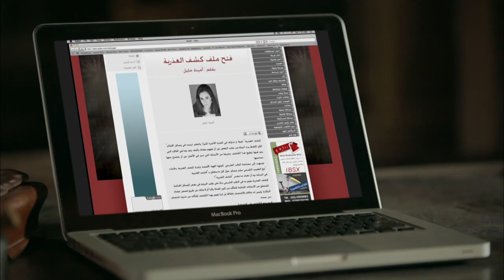طلع متجوزهم هما الأتنين 😱 شوفوا عملوا ايه في بعض لما عرفوا انهم ضراير 🔪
حداث المسلسل حول ثلاثة شباب يقف القدر حائلًا أمام أحلامهم، فيزدادوا إصرارًا على تحقيقها، ويدفعهم القدر لملاقاة الجنرال فيشكل منهم
 فريقًا لاسترداد الحقوق، ويكتشفون أنهم لا يحصلون إلا على الفتات، فيقررون الانفصال عن الجنرال ويبدأ الصراع
 مصطفى حمدي
ومن طاقم العمل: محمود عبدالمغني  أمير كرارة  عمرو يوسف  هنا شيحة  أمينة خليل  سيد رجب